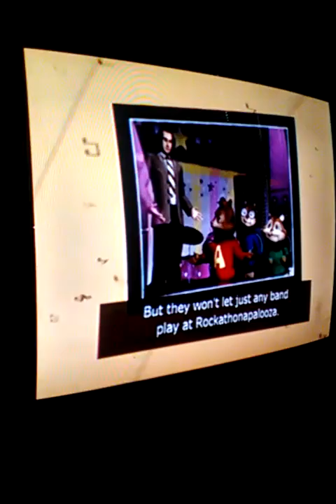Alvin and the Chipmunks the video game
The stage is set the lights are on and the Chipmunks are ready to rock you take charge of the biggest little boys band in town to win the rockathonapalooza and save the ' munks ' favorite music club.